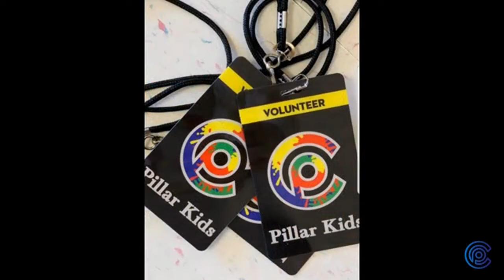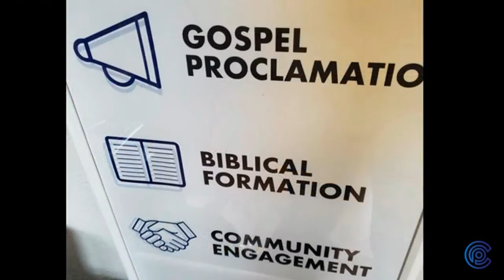The Anatomy of a Wolf pt 4 (Contenting for the Faith - Jude 12-13)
Give or TEXT your gift to 84321